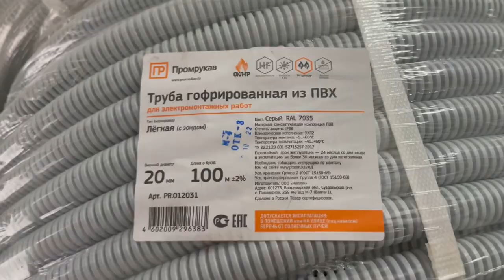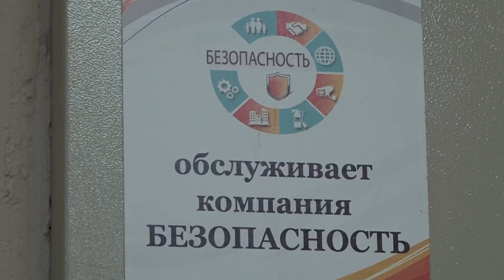Компания "Безопасность" выполняет комплекс услуг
Компания "Безопасность" в станице Северской выполняет комплекс услуг под ключ:
🔥пожарная безопасность
🎥видеонаблюдение
🛠️монтаж слаботочных систем
📢охранные комплексы
📄проектирование
📲сервисный центр
🎁поставка оборудования